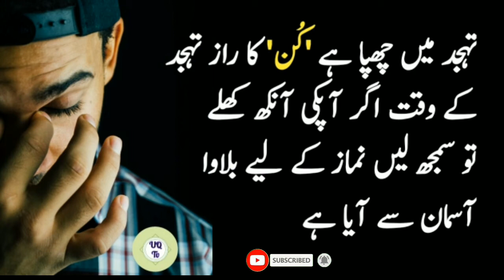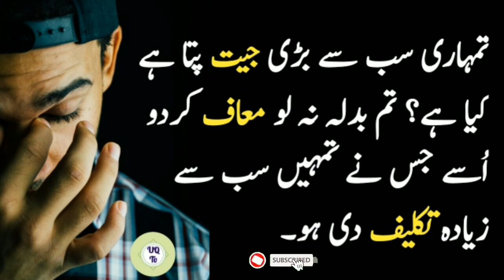Best Heart touching quotes | lessonable quotes | hindi/urdu quotes | Urdu Quotes Tv